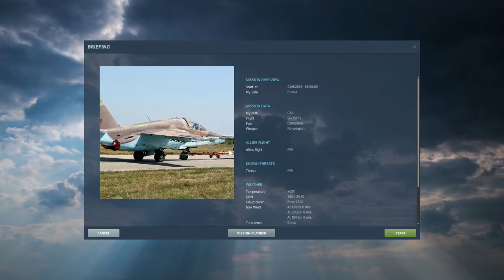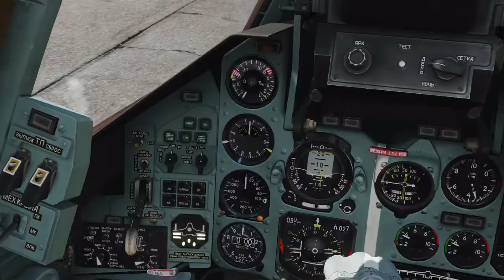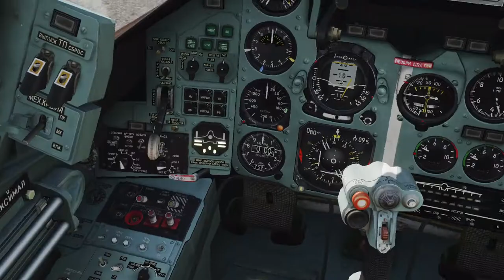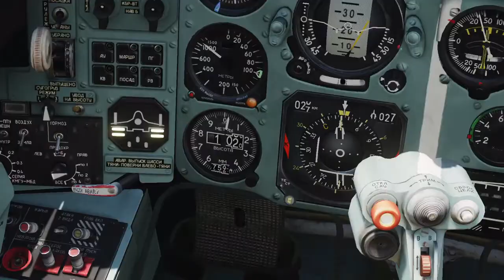DCS World Su-25T Frogfoot Eğitimi - 05 - Navigasyon (Açıklama Türkçe Altyazıda)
Bu videoda, DCS World Su-25T Frogfoot savaş uçağında navigasyona değiniyoruz.

In this video, we will learn how to navigate Su-25T.
Instructions are in subtitles in Turkish and English. You can auto translate the instructions to other languages.